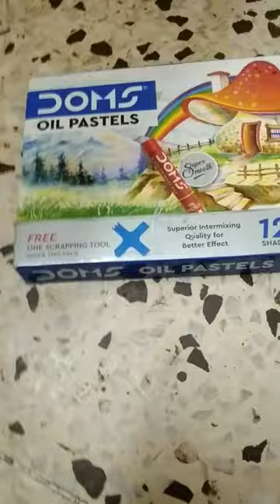June 3, 2023